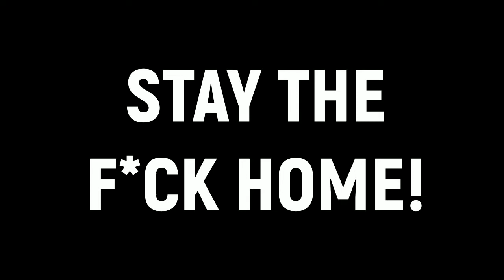Corona Chronicles EP. 02 "UNSUNG HEROES"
A song I made for all our frontliners out there who are risking their lives to save other's life.